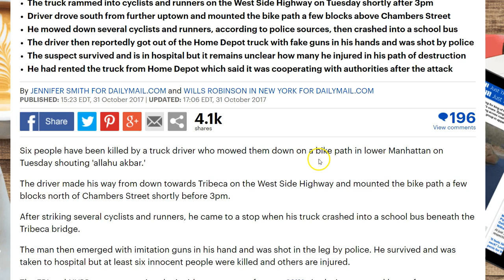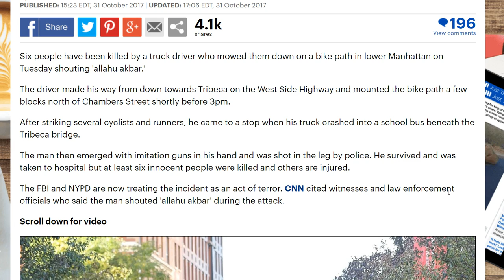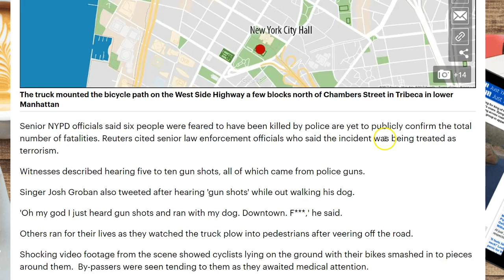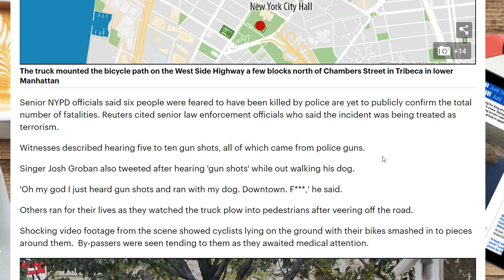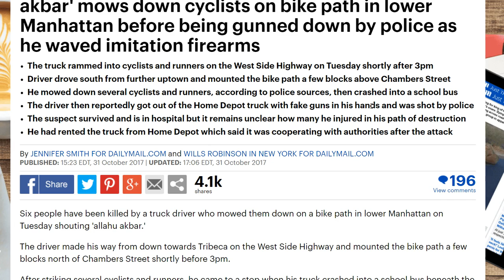BREAKING: Terrorist Shouting "Allahu Akbar" Mows Down Cyclists in Manhattan